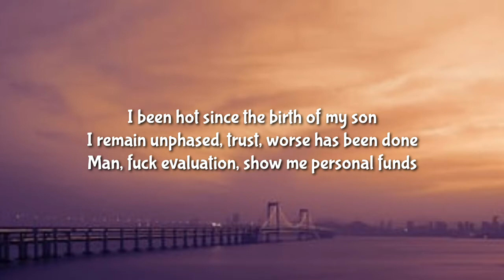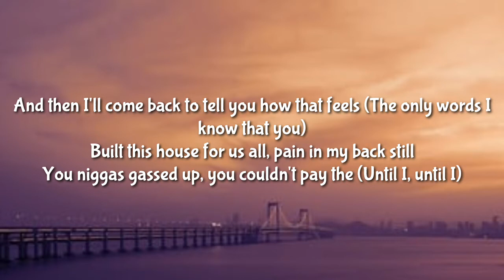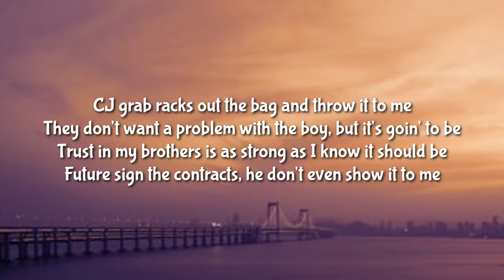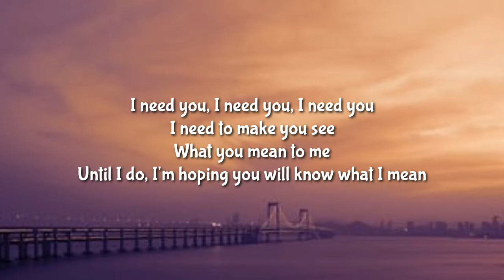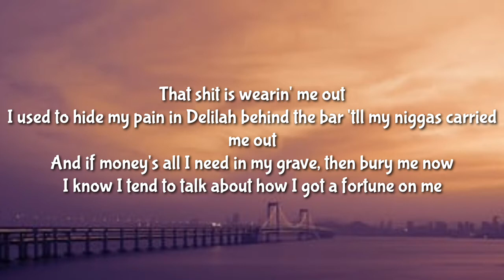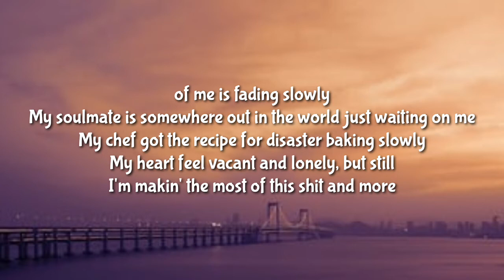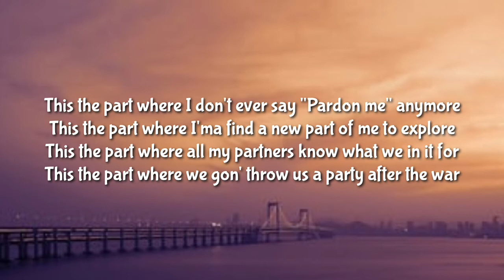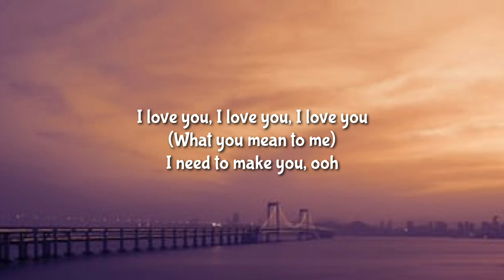Drake - Champagne Poetry (Lyrics)